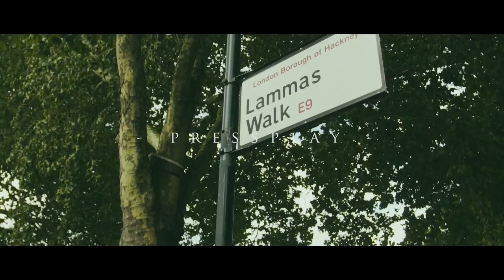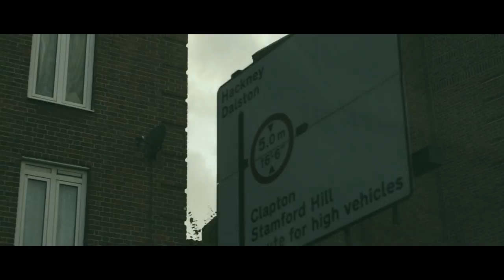Manny Keys Ft Yung Kemzi - No Way SOUTHHACKNEY E9 NN ABG (Music Video)